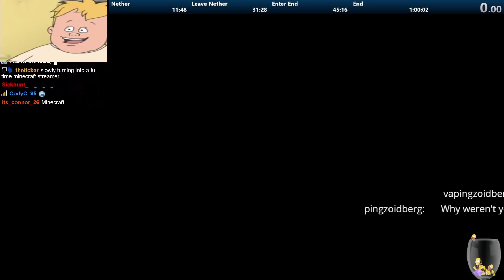This one simple trick will kill your speedruns